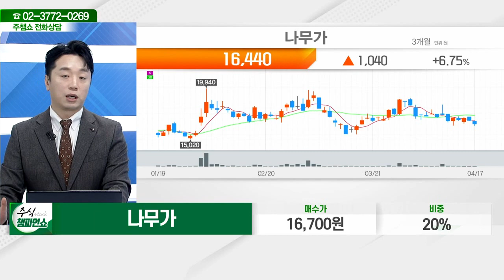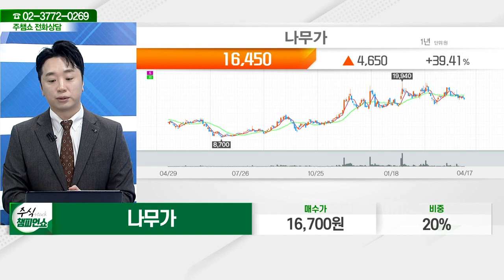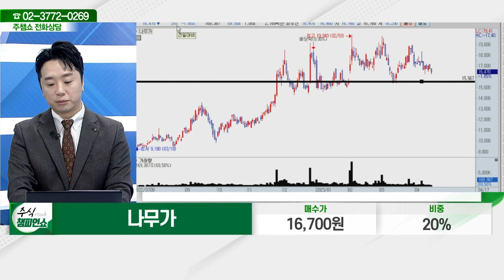나무가(190510)_문현진 전문가_종목 상담 (20230417)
2) 유튜브: 이데일리TV 채널›생방송 채팅창